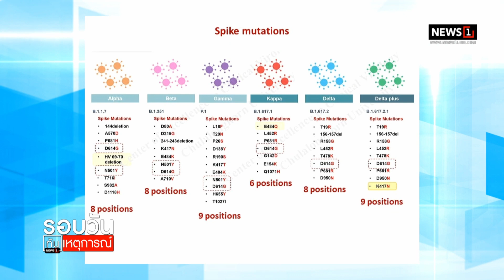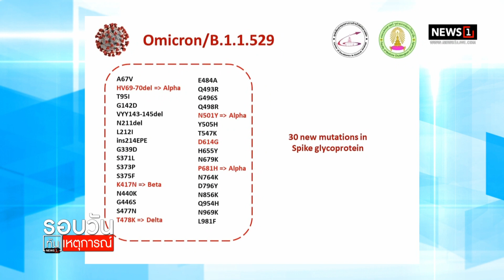ลูกผสม อาจได้ผลดี "โอไมครอน" : รอบวันทันเหตุการณ์ 12.00น. 30-11-64